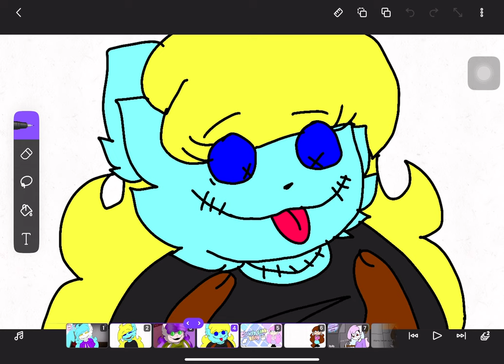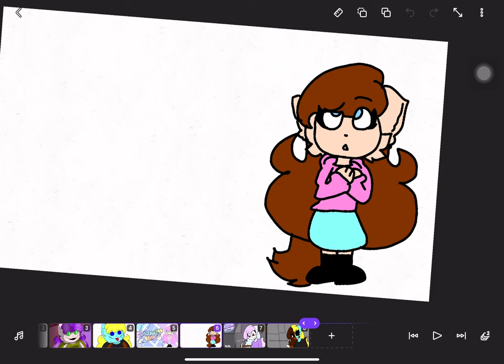Copying copycats kitty channel afnan